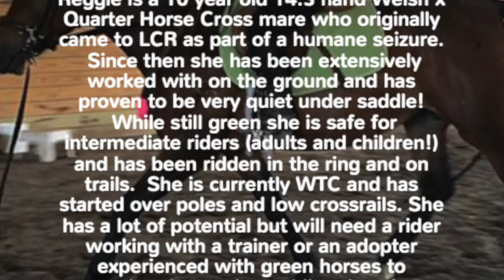Reggie- Welsh x Quarter Horse mare for ADOPTION!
Reggie is a 10 year old 14.3 hand Welsh x Quarter Horse cross that came to our facility from a humane seizure.  Since then she has undergone quite the transformation and is currently walk, trotting, and cantering under saddle!  She has been started over poles and low cross rails, taken on trails, and has had intermediate riders of ALL AGES on her!  If you're interested in adopting any of our horses please go to our